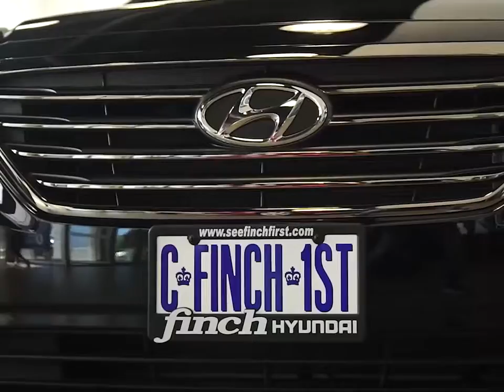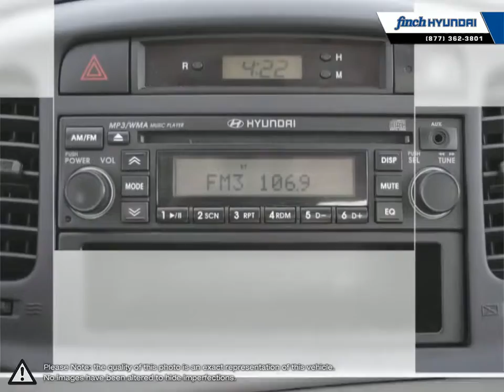2008 Hyundai Accent | Finch Hyundai | KMHCN45C18U269777